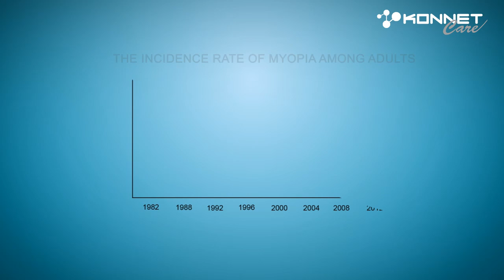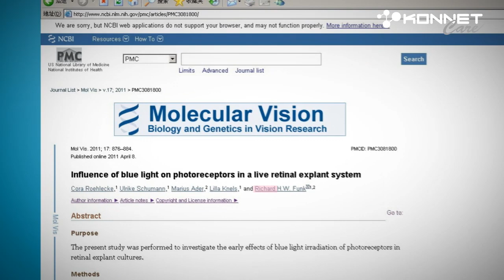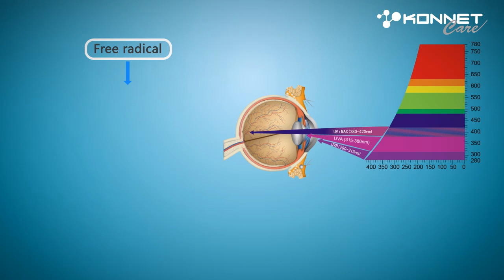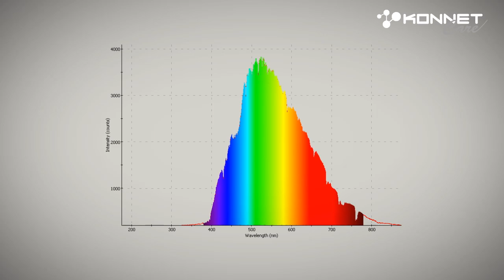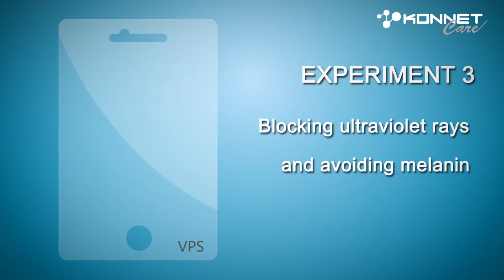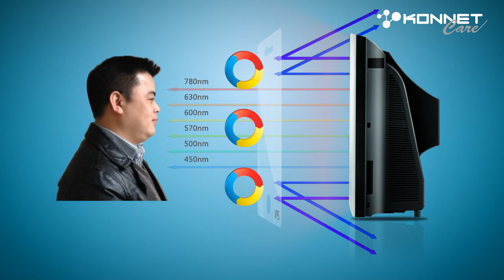KONNET Care: Vision Protective Shield (VPS) Screen Protector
KONNET Care: VPS screen protective film protects not only your iPad, iPhone, smartphone or other tablet screens but also your eyes from myopia and age-related macular degeneration (AMD) by filtering blue light and UV400.  The blue light and UV lights would penetrate lens and reach retina and cause free radical which makes pigment epithelial cells in retina died and make photosensitive cells in-nutritious and impaired vision, which would eventually lead to maculopathy, retractile lens and myopia.